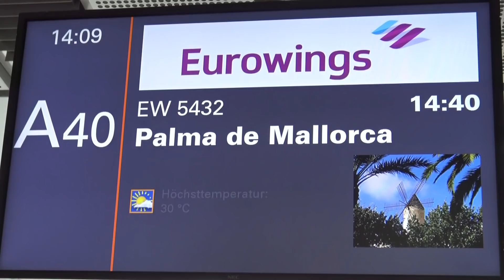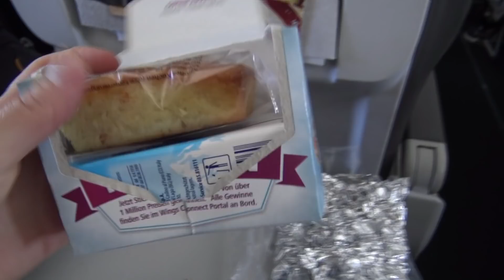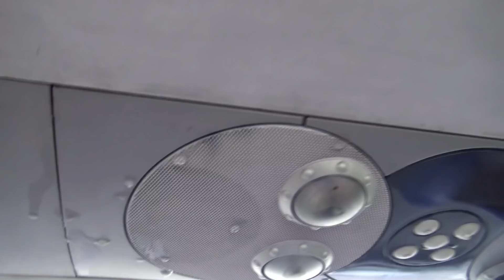DIE ANREISE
DIE ANREISE wohin geht es???

Dieses Video haben wir natürlich vor Corona gedreht. Wir zeigen euch jetzt die Videos aus der Zeit wo noch alles in Ordnung gewesen ist, in der Hoffnung das bald wieder alles gut wird. Bleibt gesund Leute und paßt gut auf euch auf. Beste Grüße Corinna und Robert

UNSER EQUIPMENT